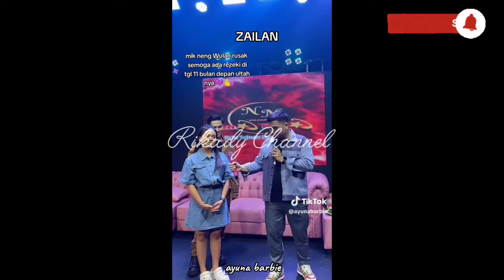MENGHARU BAHAGIAKAN WULAN DAN ZAINUL ‼️ Dalam Masa Depan Semoga Tercapai 🤫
Wulan permata
Wulan daa6